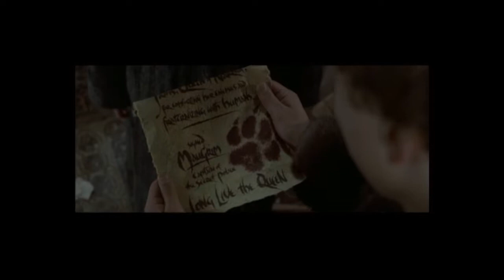Let's Play The Chronicles of Narnia Part 2: Lantern Waste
We make our way across Lantern Wastes, and meet the lovely Beavers.